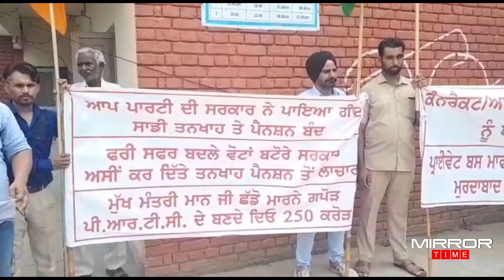ਤਨਖਾਹ ਅਤੇ ਪੈਨਸ਼ਨ ਨਾ-ਮਿਲਣ ਕਾਰਣ ਕੀਤਾ ਪ੍ਰਦਰਸ਼ਨ